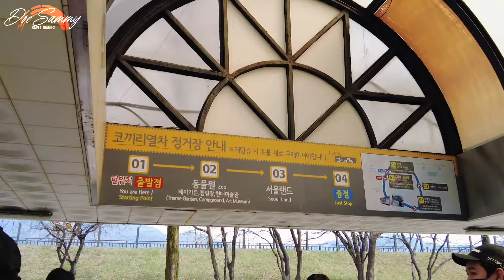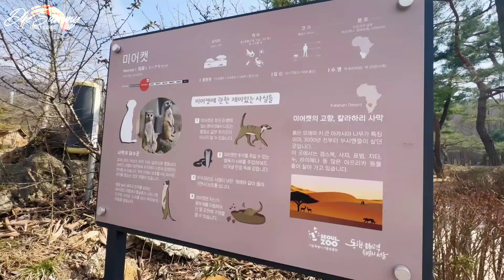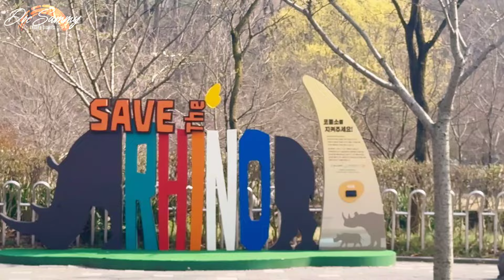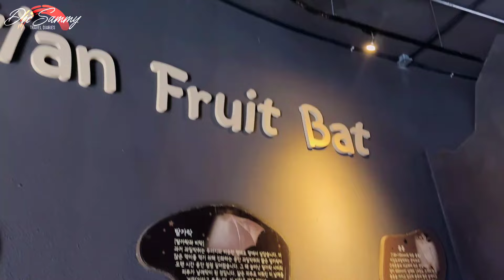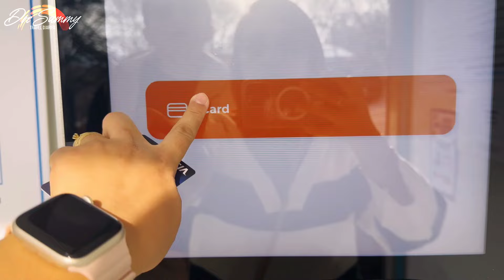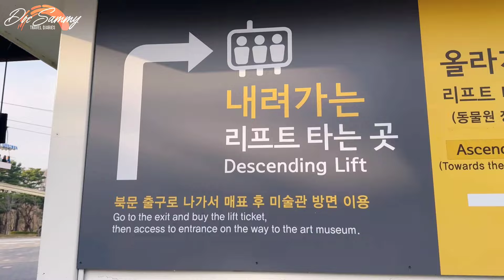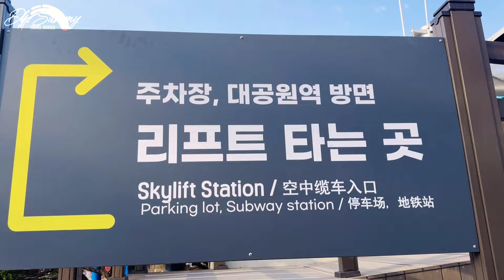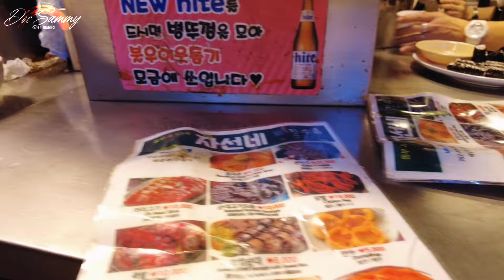KOREA VLOG || A DAY AT SEOUL GRAND PARK + SKY LIFT EXPERIENCE! THE LARGEST ZOO IN KOREA 😱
This is the best day! We spend our day 7 in Korea at SEOUL GRAND PARK and visited the largest Zoo- Seoul Zoo!

Use my Klook code: 𝐃𝐎𝐂𝐒𝐀𝐌𝐌𝐘𝟓𝐎𝐅𝐅

✨Docsammy Wanderer✨